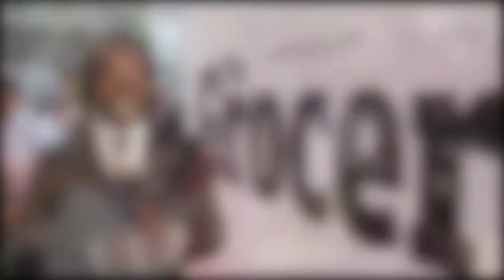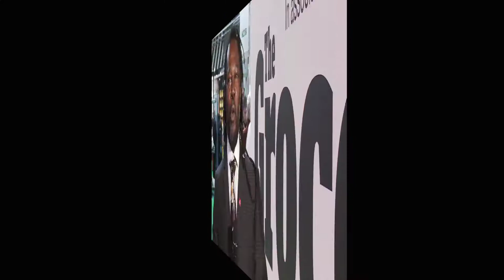Levi Roots Interview Part 1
First part of 2 part interview between Levi Roots and Adam Leyland, editor of The Grocer.